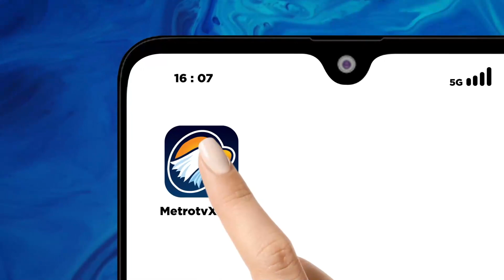Anies Beberkan 4 Pilar Politik Luar Negeri di CIFP 2023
MetroTV, MetroTV, Di hadapan 10 ribu peserta konferensi kebijakan luar negeri indonesia 2023 calon presiden nomor urut 1 Anies Baswedan menegaskan bahwa indonesia harus mampu mengekspor gagasan  yang bisa memberdayakan politik global.